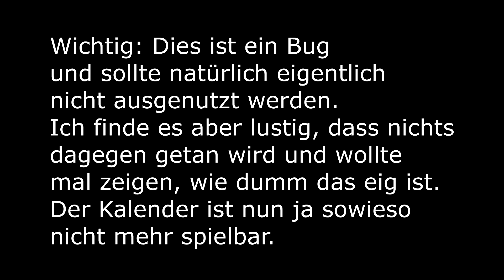Wie man Timolia Türchen 9 in unter einer Minute geschafft hat...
gg.

Server: timolia.de